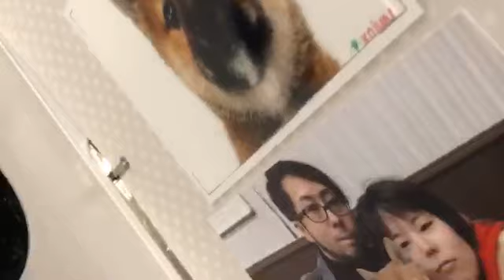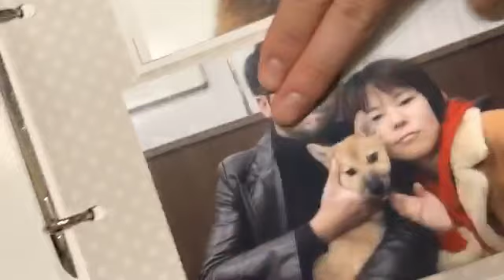③【悲報】せいじ!!ねこまの愛犬に嫌われる‼